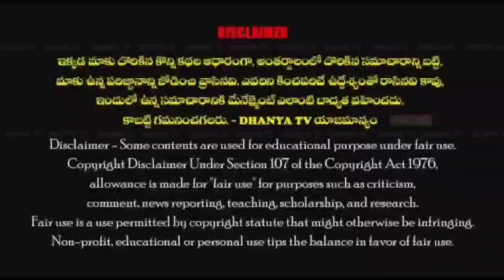పలు వార్డులలో అభివృద్ధి కార్యక్రమాలకు భూమి పూజ చేసిన MLA రాచమల్లు